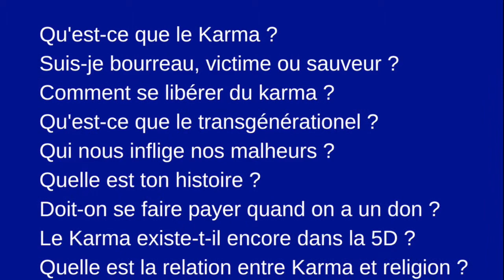Karmatherapeute : interview avec Emilie Aurore autours du triangle Bourreau, Victime, Sauveur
Emilie Aurore est karmathérapeute, elle nous aide à sortir du triangle bourreau, victime, sauveur. Voici son interview sur mon blog

--- Qui suis-je ? ---

Digital nomade de 29 ans. Je suis coach de vie et consultante en transformation digitale. J'accompagne des individus et des organisations vers une nouvelle version d'eux même. Je les aide à donner un sens à leur travail.

J'ai encadré des équipes de formateurs dans la transformation digitale des entreprises et accompagné leurs dirigeants dans la conduite du changement. Je constate qu'aujourd'hui le monde de l'entreprise ne demande qu'à évoluer vers un nouveau modèle où tout reste à inventer.

Passionnée de développement personnel, management, économie, nouvelles technologies, sociologie, anthropologie, histoire des religions, médecine naturelle, alimentation vivante, voyage et minimalisme. Aujourd'hui j'écris un blog sur l'économie intuitive qui né du croisement de toutes ces disciplines.

--- C'est cadeau ! ---

= Défi des 100 jours pour augmenter mon taux vibratoire, tous les jours un direct.

--- Les liens ---

--- Prestations ---

Toutes mes formations, séances de coaching et prestations de conseil aux entreprises